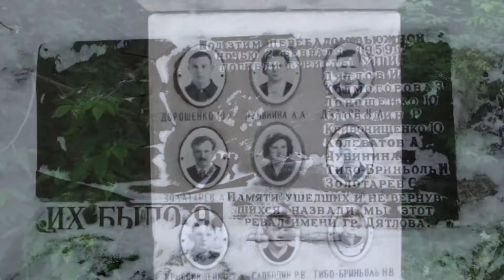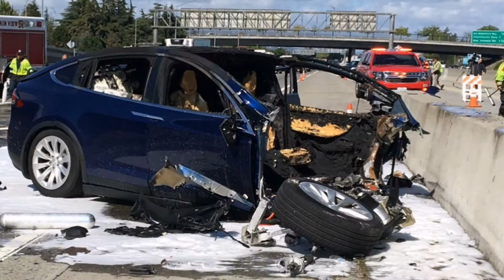The Most Bizarre UNSOLVED MYSTERIES That Cannot Or Won't Be Explained!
In this episode of "It's A Matter Of Facts," we will be looking at and debunking some of the scariest unsolved mysteries and supernatural conspiracy ever to exist such as the infamous Dyatlov Pass Incident after 9 Russian hikers were reported missing and met grizzly deaths in the frozen wilderness.

Were UFOs, Bigfoot / Yeti involved in this incident or was it part of a big cover-up by the Russian Military? We will take a look at some of the cold-hard facts and try to get to the bottom of this.

We will also look at a story about an abandoned floating Ghost Ship without its crew and an Old English Settlement go completely missing also in this video.

Find out everything in this video, as I'm going to be sharing some shocking and scary facts that will really creep you out.

Translated titles:
¡Los MISTERIOS SIN RESOLVER más extraños que no pueden o no serán explicados!

Die bizarrsten ungelösten Geheimnisse, die nicht erklärt werden können oder wollen!

Les mystères non résolus les plus bizarres qui ne peuvent ou ne seront pas expliqués!

Os mais bizarros mistérios insolúveis que não podem ou não serão explicados!

सबसे विचित्र अलग-अलग MYSTERIES हैं जिन्हें स